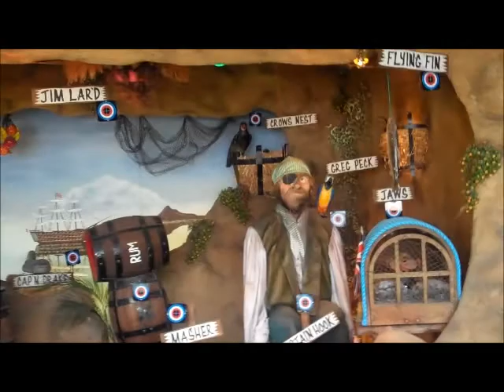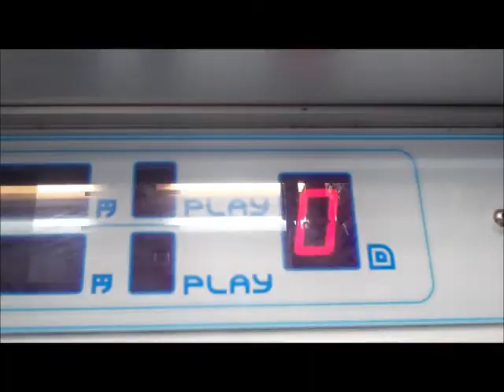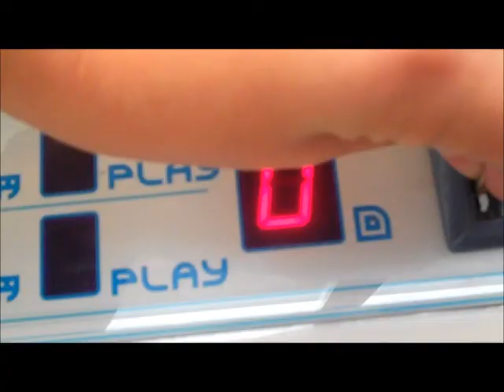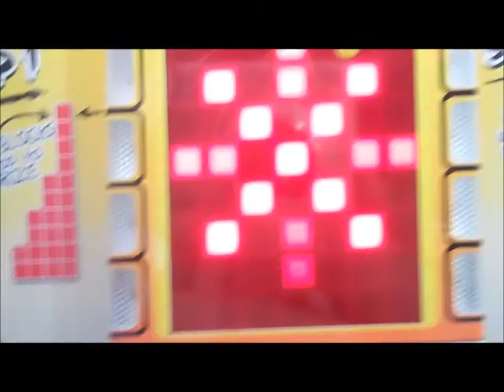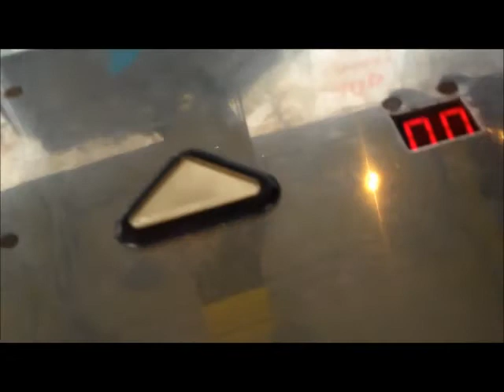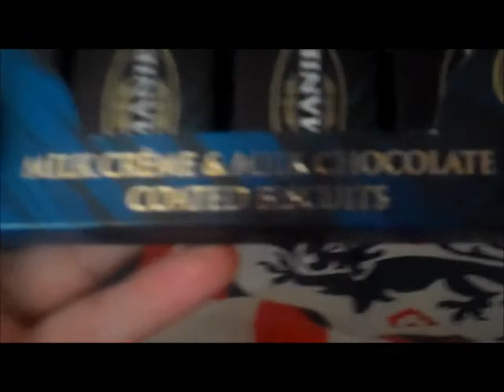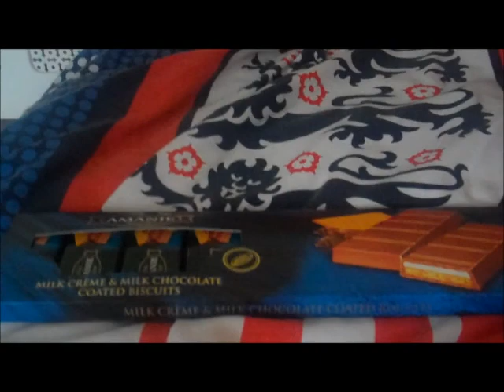UK Claw Machine`s - Ep13 - Destroying The Clena Flex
episode 13 of uk claw machines